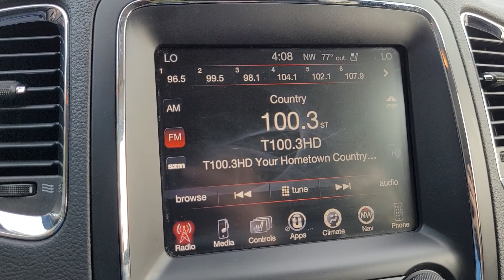2017 Dodge Durango Columbus, Reynoldsburg, Westerville, Dayton, Springfield, OH B9576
White Knuckle Clearcoat Used 2017 Dodge Durango Citadel available in Columbus, Ohio at Dick Masheter Ford. Servicing the Reynoldsburg, Westerville, Dayton, Springfield, OH area.
Used:
New:
2017 Dodge Durango Citadel - Stock#: B9576

testWhite Knuckle Clearcoat 2017 Dodge Durango Clean CARFAX. Citadel AWD 8-Speed Automatic 3.6L V6 24V VVT AWD.Recent Arrival!
TRANSMISSION: 8-SPEED AUTOMATIC (845RE)  (STD),QUICK ORDER PACKAGE 23J  -inc: Engine: 3.6L V6 24V VVT UPG I w/ESS  Transmission: 8-Speed Automatic (845RE),ENGINE: 3.6L V6 24V VVT UPG I W/ESS  (STD),3.45 REAR AXLE RATIO  (STD),GVWR: 6 500 LBS  (STD),BLACK  LUX LEATHER TRIMMED BUCKET SEATS,WHITE KNUCKLE CLEARCOAT,TECHNOLOGY GROUP  -inc: Adaptive Cruise Control w/Stop  Advanced Brake Assist  Blind Spot & Cross Path Detection  Full Speed Forward Collision Warning Plus  Lane Departure Warning Plus,All Wheel Drive,Power Steering,ABS,4-Wheel Disc Brakes,Brake Assist,Aluminum Wheels,Tires - Front Performance,Tires - Rear Performance,Temporary Spare Tire,Sun/Moonroof,Generic Sun/Moonroof,Heated Mirrors,Power Mirror(s),Integrated Turn Signal Mirrors,Rear Defrost,Privacy Glass,Intermittent Wipers,Variable Speed Intermittent Wipers,Rain Sensing Wipers,Rear Spoiler,Remote Trunk Release,Power Liftgate,Power Door Locks,Luggage Rack,Fog Lamps,Daytime Running Lights,HID headlights,Automatic Headlights,Headlights-Auto-Leveling,Automatic Highbeams,AM/FM Stereo,Navigation System,Satellite Radio,HD Radio,Requires Subscription,Premium Sound System,MP3 Player,Steering Wheel Audio Controls,Auxiliary Audio Input,Premium Sound System,Bluetooth Connection,Power Driver Seat,Power Passenger Seat,Mirror Memory,Driver Adjustable Lumbar,Seat Memory,Heated Front Seat(s),Cooled Front Seat(s),Power Driver Seat,Driver Adjustable Lumbar,Power Passenger Seat,Passenger Adjustable Lumbar,Pass-Through Rear Seat,Heated Rear Seat(s),Rear Bench Seat,Adjustable Steering Wheel,Trip Computer,Power Windows,3rd Row Seat,Leather Steering Wheel,Heated Steering Wheel,Keyless Entry,Power Door Locks,Keyless Start,Keyless Entry,Power Door Locks,Remote Trunk Release,Universal Garage Door Opener,Cruise Control,Climate Control,Multi-Zone A/C,A/C,A/C,Rear A/C,Woodgrain Interior Trim,Leather Seats,Bucket Seats,Auto-Dimming Rearview Mirror,Driver Vanity Mirror,Passenger Vanity Mirror,Driver Illuminated Vanity Mirror,Passenger Illuminated Visor Mirror,Floor Mats,Cargo Shade,Smart Device Integration,Remote Engine Start,Keyless Start,Mirror Memory,Seat Memory,Power Windows,Power Door Locks,Trip Computer,Immobilizer,Security System,Traction Control,Stability Control,Traction Control,Front Side Air Bag,Rear Parking Aid,Telematics,Requires Subscription,Tire Pressure Monitor,Driver Air Bag,Passenger Air Bag,Front Head Air Bag,Rear Head Air Bag,Passenger Air Bag Sensor,Knee Air Bag,Child Safety Locks,Back-Up Camera